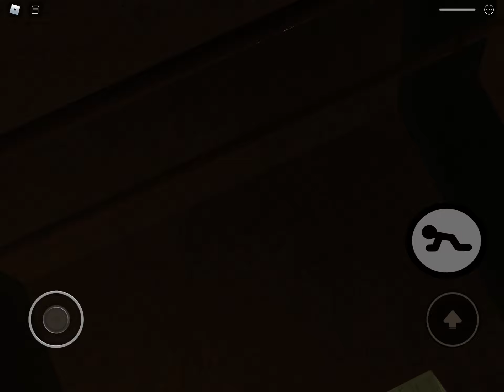Roblox piggy fangame extreme metro Xara jumpscare!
Game made by DeveloperShelly